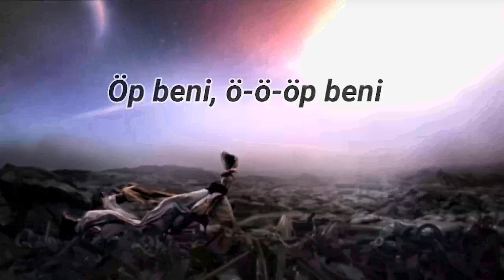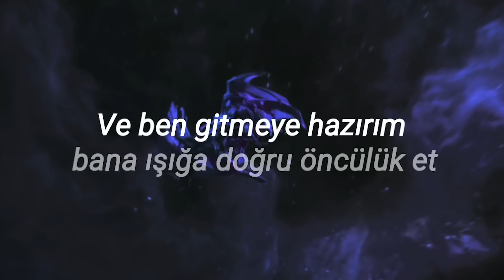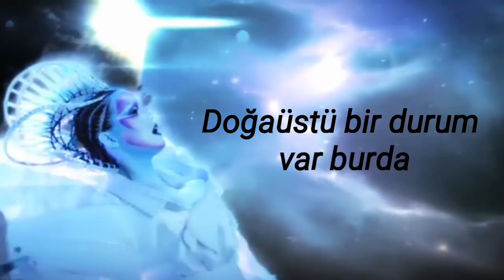Y2Mate.Com-Ketty_Perry_ET_Lyrics_Turkish_Translation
E.T. · Katy Perry · Kanye West

Katy Perry - Teenage Dream: The Complete Confection

Associated  Performer, Vocals: Katy Perry
Associated  Performer, Additional  Vocals: Kanye West
Producer, Associated  Performer, Keyboards, Drums, Programming: Dr. Luke
Producer, Associated  Performer, Keyboards, Drum, Programming: M Martin
Studio  Personnel, Recording  Engineer: Emily Wright
Studio  Personnel, Recording  Engineer: Sam Holland
Studio  Personnel, Asst.  Recording  Engineer: Tatiana Gottwald
Studio  Personnel, Mix  Engineer: Serban Ghenea
Studio  Personnel, Mix  Engineer, Engineer: John Hanes
Studio  Personnel, Mastering  Engineer: Chris Gehringer
Studio  Personnel, Asst.  Recording  Engineer: Noah Goldstein
Studio  Personnel, Production  Coordinator: Irene Richter
Studio  Personnel, Production  Coordinator: Megan Dennis
Studio  Personnel, Production  Coordinator: Vanessa Silberman
Studio  Personnel, Mastering  Engineer: Brian "Big Bass" Gardner
Associated  Performer, Keyboards, Drums, Programming, Producer: Ammo
Composer  Lyricist: Katy Perry
Composer  Lyricist: Lukasz Gottwald
Composer  Lyricist: Joshua Coleman
Composer  Lyricist: Max Martin